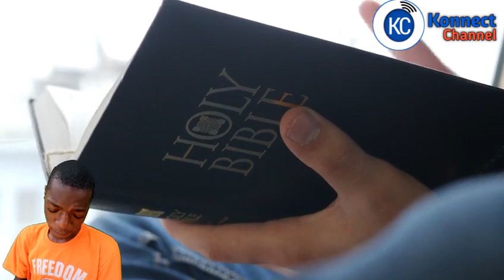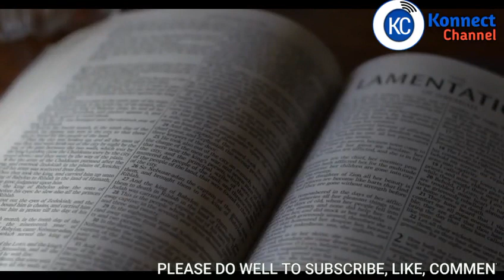HOW APOSTLE JOSHUA SELMAN WAS ANOINTED & IMPARTED BY PROPHET KOBUS VAN RENSBURG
Apostle Joshua Selman is a Nigerian Gospel minister, instrumentalist, Chemical Engineer, conference speaker, and televangelist. He is the founder and Senior Pastor of the Eternity Network International (ENI) also known as KOINONIA GLOBAL.
Koinonia Experience with Apostle Joshua Selman

Credit: Eternity Network International (ENI)/ KOINONIA GLOBAL
This video is only for edification and inspiring purposes.

Note: if you wnat us to Remove any video from this channel.

Note: We own the copyright to the footages used and background sound used in this video.

Our work is originally and ceafully arranged with unique editing to bring the best from the message. Creative effects are added to highlight certain areas in the message. when there are two or more speakers it is done in a conversational manner meaning they complete each other sentences while staying on topic, intermittent sampling is also applied.

Official Koinonia LINES:
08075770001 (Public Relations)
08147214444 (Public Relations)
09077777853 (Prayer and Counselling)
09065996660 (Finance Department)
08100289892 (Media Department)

nairobi kenya
joshua selman
koinonia abuja
koinonia global
koinonia videos
koinonia zaria
sbic connect
selman's videos
online sermons
commanding results
koinonia messages